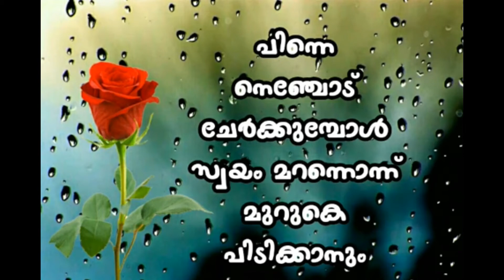പ്രണയിക്കുന്നവർക്കായ് ഒരു കിടിലം Prenayam WhatsApp Status . Heart Touching . HEART SMART VICHU TVM